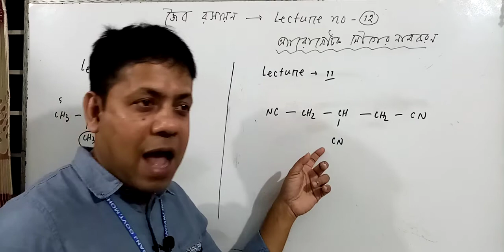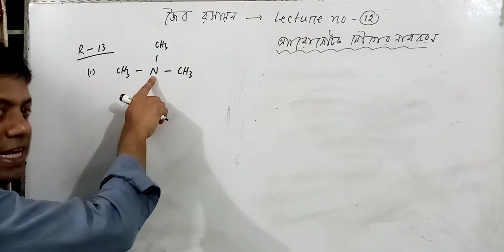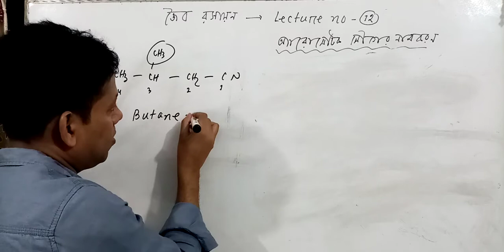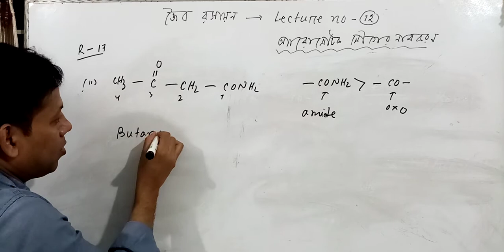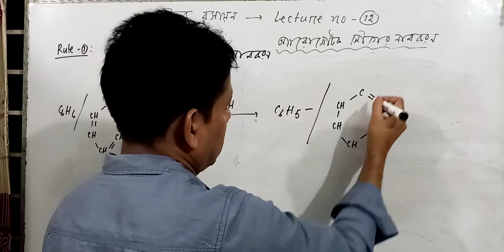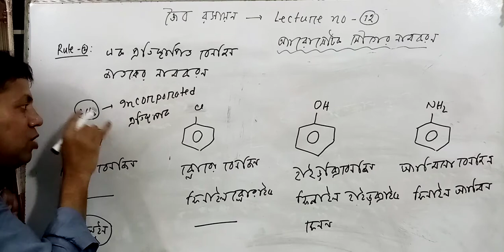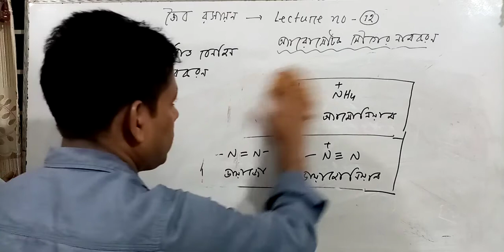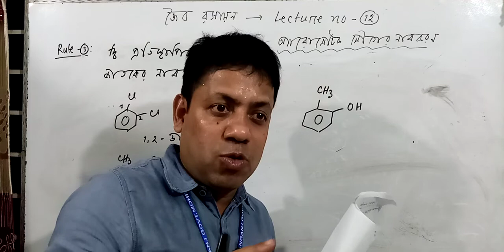Organic Chemistry | Lecture-12